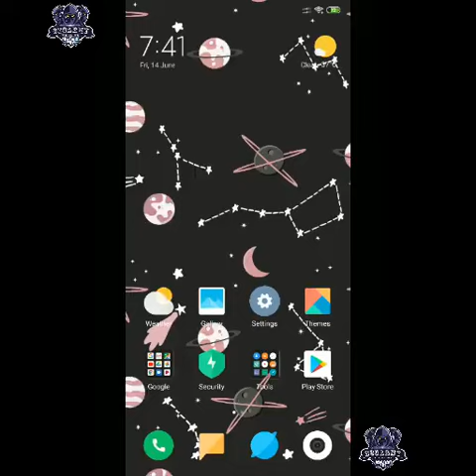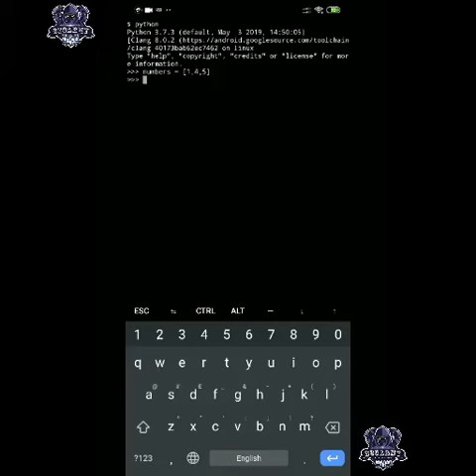TERMUX Follow @secarmyofficial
TERMUX Follow